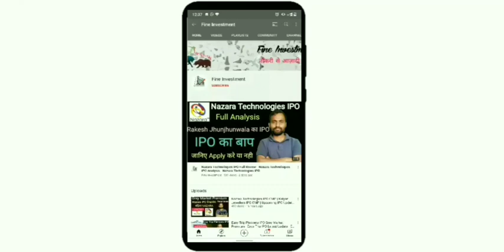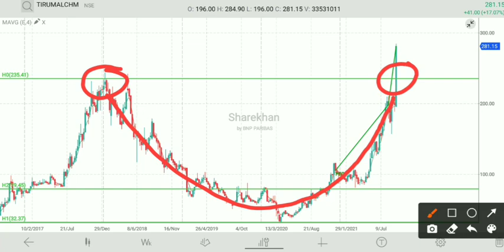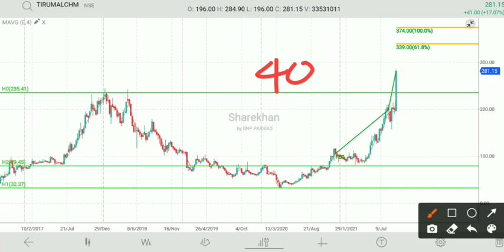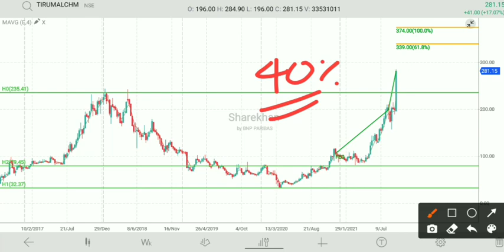Round Bottom Pattern | 4 Year Old Breakout | Best Breakout Share Analysis | Thirumalai Chemical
Hello friends

                                         About Us